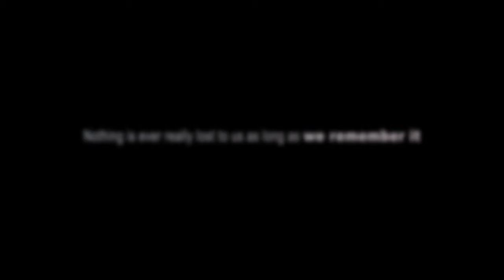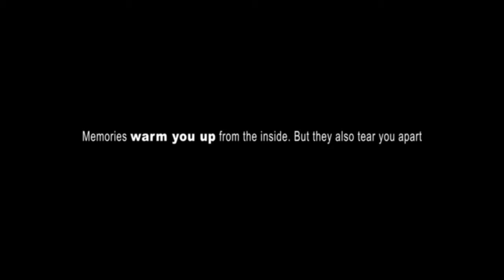High Pulsations Memories album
Both versions of this slick, smooth flowing AE CS 5.0 album transition from photo to photo using a combination of attention grabbing effects. The template combines the look of a camera scanning a wall with photographs pinned to it, with well timed fade outs and line drawing effects rivet ting the viewer's attention. Very user friendly, either version of this template is able to be customize easily, producing a polished end result.

The "High Pulsations Memories" After Effects album template will produce a long or short, smooth transitioning photo album, that will showcase your own, or a client's content masterfully.

"High Pulsations Memories" is an After Effects album template created by S9Motion, a company with extensive experience in customizable After Effects templates. This AE Photo Gallery template is a bargain because there are two versions of this eye catching album template included in the single downloadable package.